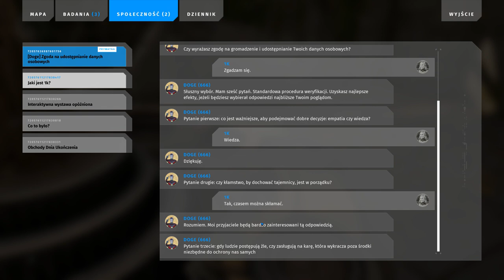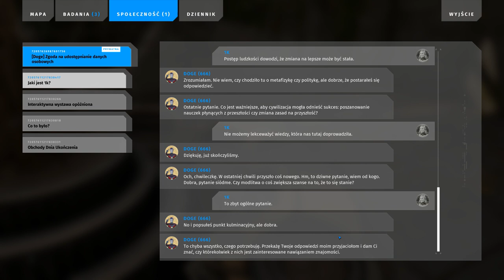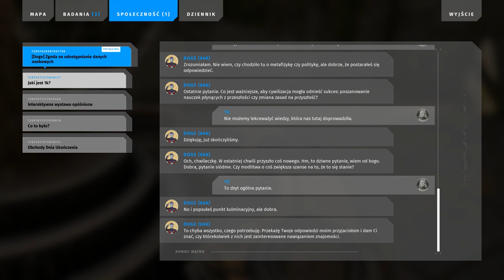Talos2 2024 01 11 16 23 08